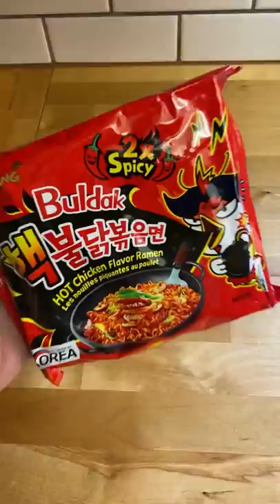2x spicy noodles with mozzarella and leftover sashimi